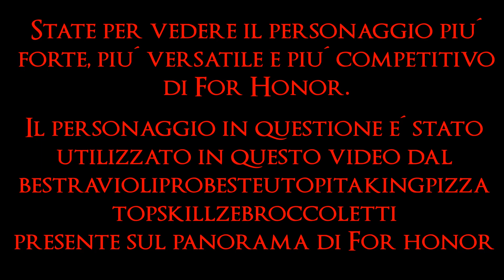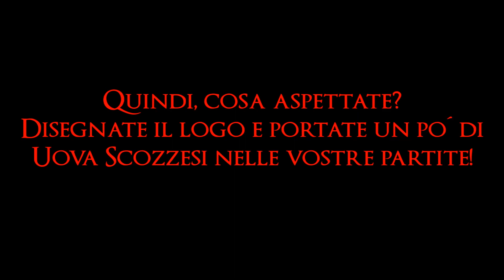IL PERSONAGGIO PIU' FORTE DI FOR HONOR!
Finalmente svelato e descritto nei minimi dettagli il personaggio piu' forte e piu' competitivo di For Honor.
Ovviamente questo video e' un clickbait, ma tanto nessuno legge le descrizioni dei video, quindi ora iniziero' a scrivere parole a caso.

PS : Buon Natale in ritardo!